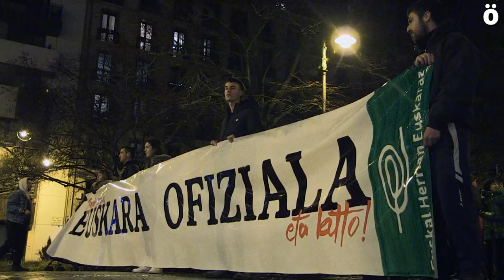Euskararen ofizialtasuna aldarrikatu dute Euskararen Legearen 36. urteurrenean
Nafarroako Parlamentuaren aurrean elkartu dira gaur euskaltzale andana Euskal Herrian Euskaraz taldeak deituta. "Bada garaia, euskara ofiziala eta kitto!" lelopean, Vascuencearen Legea onartu zenetik 36 urte pasa eta gero arau hori bertan behera utzi eta herritar guztien hizkuntza eskubideak bermatuko dituen Euskararen Lege berri bat adostu eta onartzeko eskaera egin diete Nafarroako Parlamentuko alderdiei.